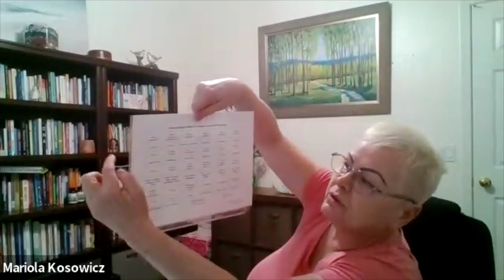Práctica de TRE con Mariola Kosowicz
¨La importancia de la estructura en TRE¨ -  Parte 2